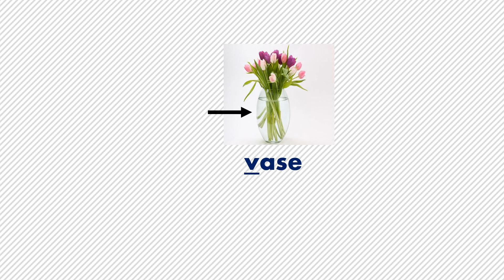Letter V Sound and Vocabulary Review